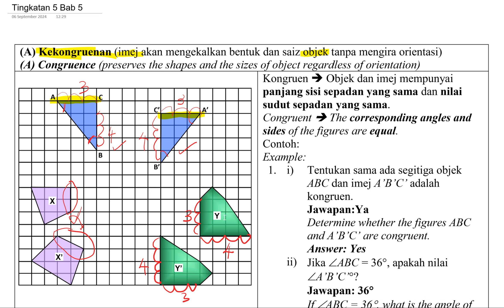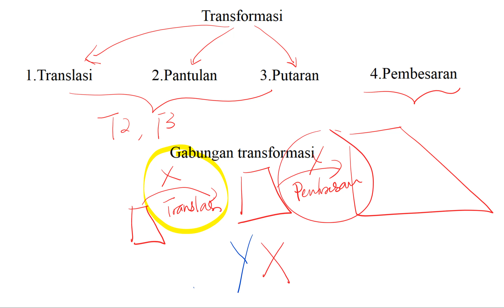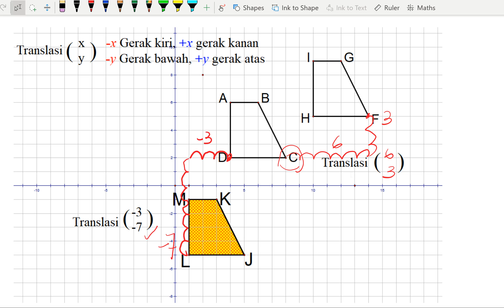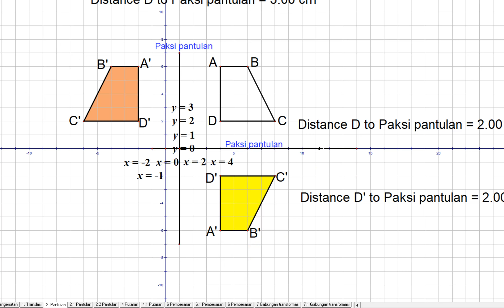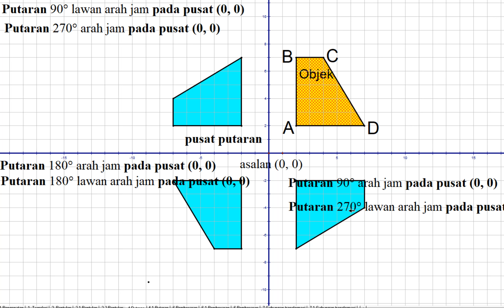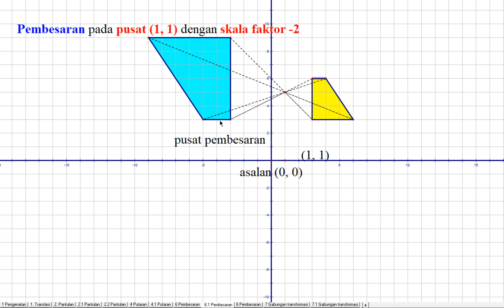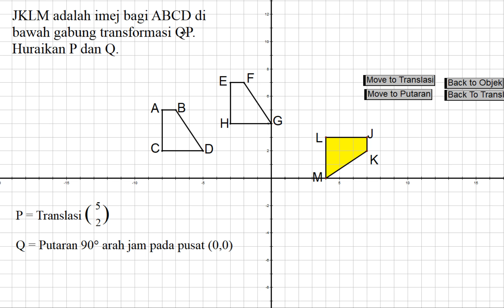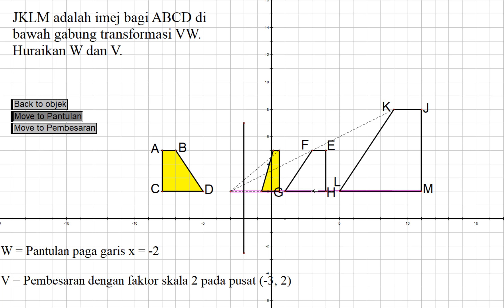2024/09/07 Matematik Tingkatan 5 Bab 5 Kekongruenan, Pembesaran dan Gabungan Transformasi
Matematik Tingkatan 5 Bab 5 Kekongruenan, Pembesaran dan Gabungan Transformasi